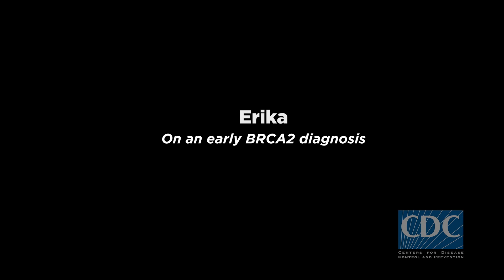Erika’s Family History of Breast Cancer: Facing Your Risk at a Young Age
Erika was only 28 years old when she learned she had a BRCA gene mutation that raised her risk for breast cancer. Facing your breast cancer risk when you are young and single can be isolating. Here’s her story.